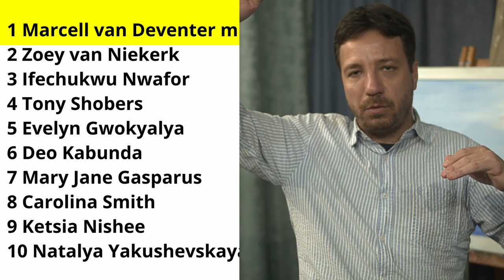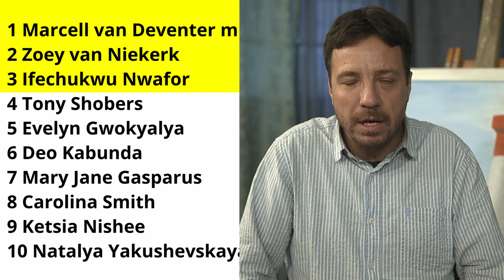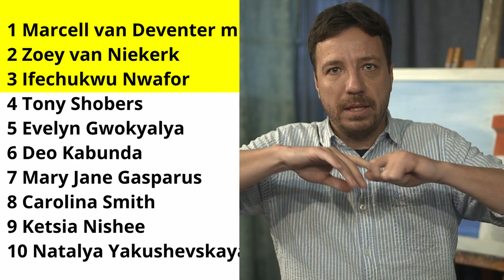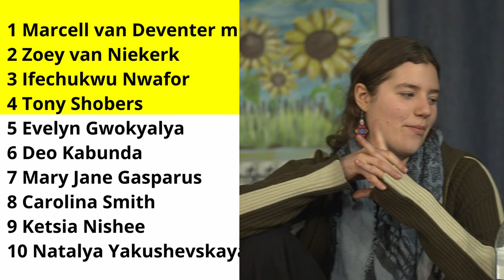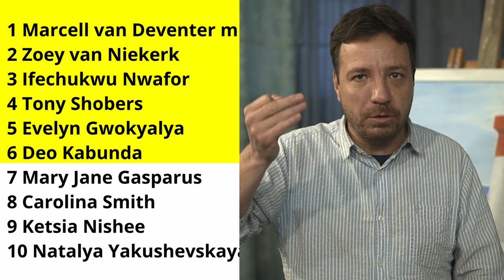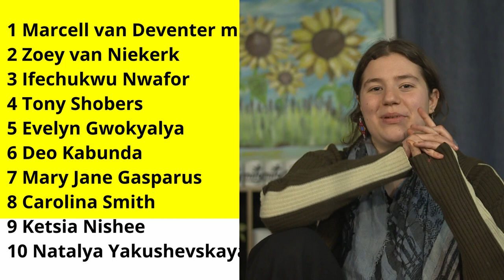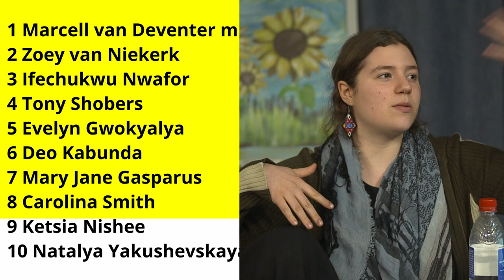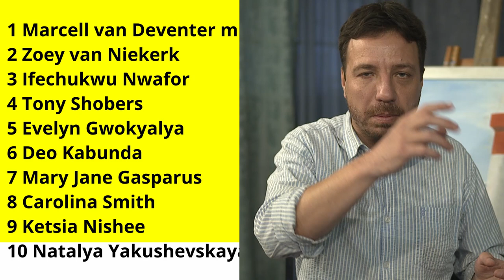Prophetic Ministry on 5 October 2024